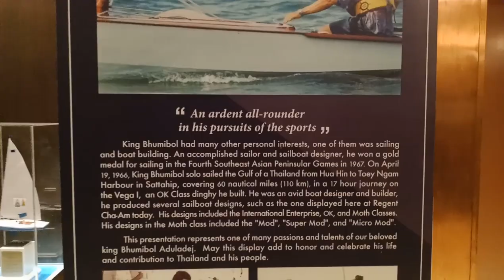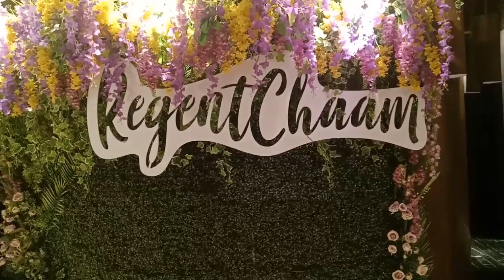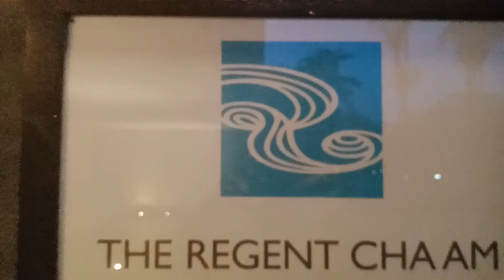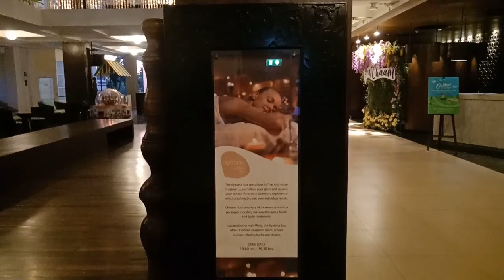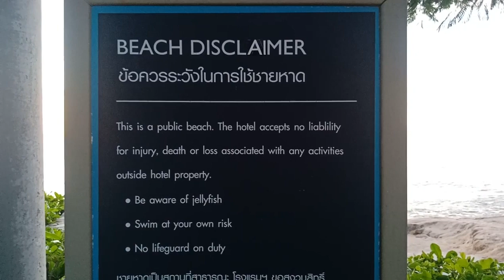The regent chaam vlog #183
The regent chasm